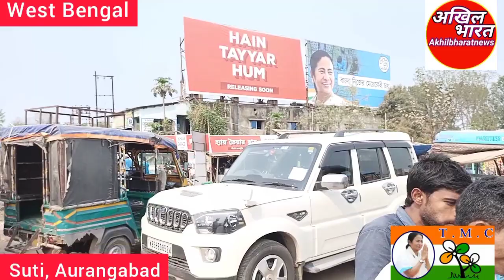West Bengal के चुनावी रण में रेबेल श्रद्धानंद, TMC के लिए किया प्रचार,कहा मिलकर लड़ेंगे